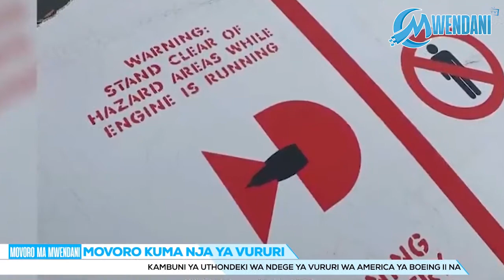MOVORO MA KUMA NJA UYA VURURI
KAMBUNI YA UTHONDEKI WA NDEGE YA VURURI WA AMERICA YA BOEING II NA MUVANGO WA KURUNGAMIA NG’ENDO CIA NDEGE MUTHEMBA WA 777 WA KUNDU IRI NTHI NG’IMA KURUMIRIRA NDEGE IMWE KUTHUKIRA ENGINE IGURU IKUUITE ATHII 231, UNDU URATUMIRE AMITWARITHIA KUMICOKIA KIVARORI KIA NDEGE KIA DENVER GICIGORI KIA COLORADO AMERICA